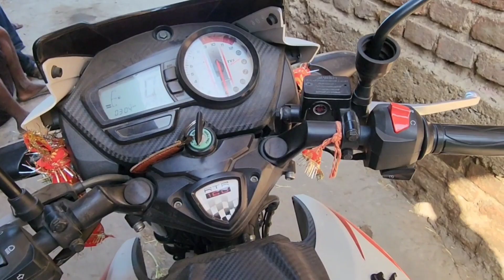जिंदगी में पहली बार ऐसा किया || Cute couple blog | Daily life vlog video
Sunil gudiya
Mithun kajal
Nandini
Mampi.rahul
Vijay riya vlogs
Vijay riya
Couple kiss
Sweet couple
Couple vlog
Funny couple
Cute couple
Couple vlogger
Couple video
Vlog
New vlog video
Vlog video
Daily vlogger
Daily vlogs India
Daily vlogs
Hindi vlogs
sunil gudiya
sunil ka video
gudiya sunil

Thank